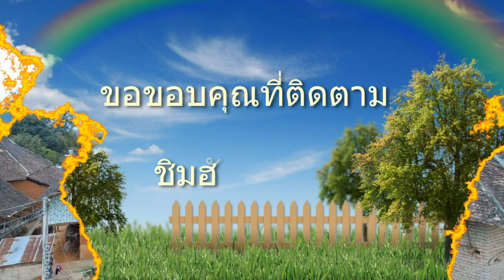เที่ยวงานแต่งน้องก๋องคำบ้านวัดชาวเชียงตุง Keng Tung Shan Traditional wedding party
เที่ยวงานแต่งน้องก๋องคำบ้านวัดชาวเชียงตุง Keng Tung Shan Traditional wedding party. Welcome to Keng Tung